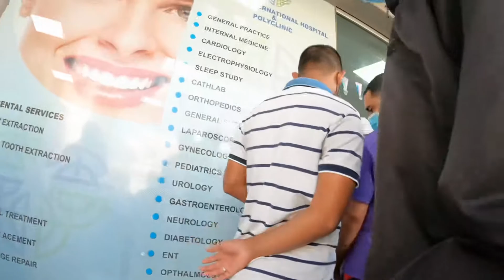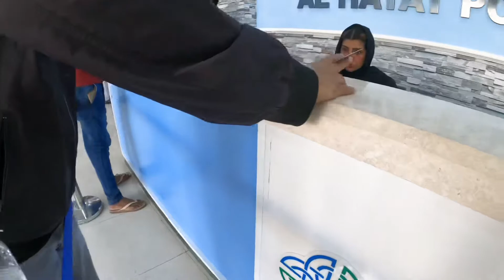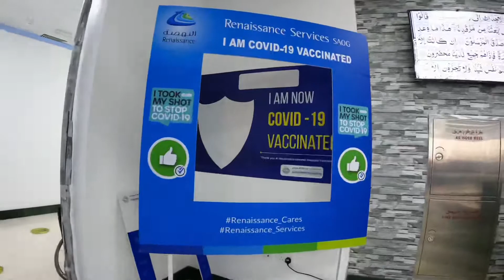WE ARE FULLY VACCINATED AGAINST COVID-19 || COVID-19 VACCINE SECOND DOSE || FILIPINO INDIAN COUPLE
WE ARE FULLY VACCINATED AGAINST COVID-19 || COVID-19 VACCINE SECOND DOSE || PfizerBioNTech || Pfizer/BioNTech || Pfizer || FILIPINO INDIAN COUPLE || INDIAN MAN MARRIED TO A FILIPINO
Hello Everyone!
I am ELI From Philippines And My Husband Is SAM From Punjab India. We Are A FILIPINO-INDIAN INTERRACIAL COUPLE And A Seventh Day Adventists.
Our Treasures are to travel Together, Embark On Our Journey, and Creating Memories In Our Lives. We Documented Our Lives So We Can Look Back It Anytime We Want. We Enjoyed The Nature That God Has Blessed This World.
I Joined YouTube Because I Want To Gain More Self Confidence because Before I Was Always Staying In The House, I Don’t Like To Interact To Other People Or To Mingle with Them.
I Like Editing Videos And Captured Good Memories Even Though I Couldn’t Take A Good Angle.🤣
I Really Love To Travel, Go Hiking, Swimming,Long Distance Walking
And To Explore Around the World.
 I also Love Baking And Singing Even Though The Song Doesn’t Like Me.🤣
We Are Keeping The Sabbath Day To Keep It Holy To The Lord..🙏

This channel isn’t  a story of how we met but we created this video about travel, lifestyle and more..
We Thank you In A Million Ways for Always Being There For Us
Before you leave this video.
I would like to ask you a favor.
May God’s guidance be with you and also his blessings abundantly.